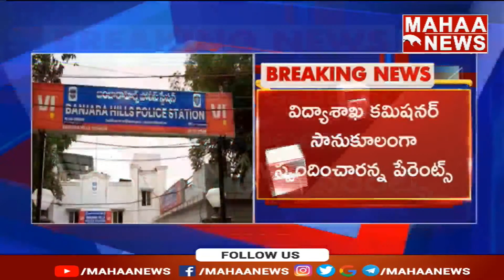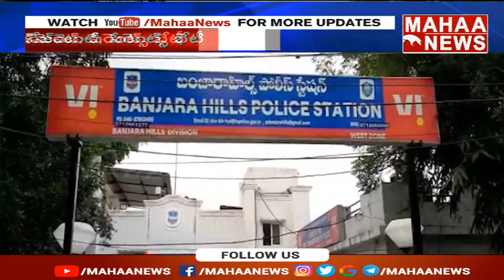DAV స్కూల్ రీఓపెన్⁬కు అధికారుల హామీ | Mahaa News